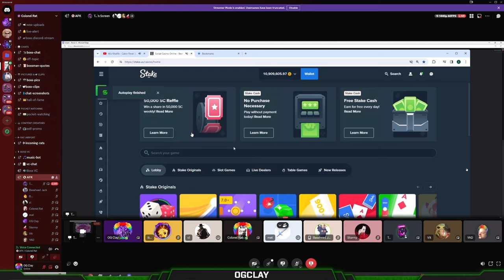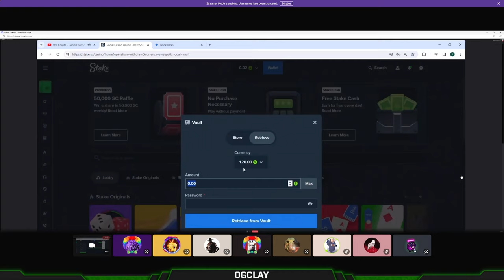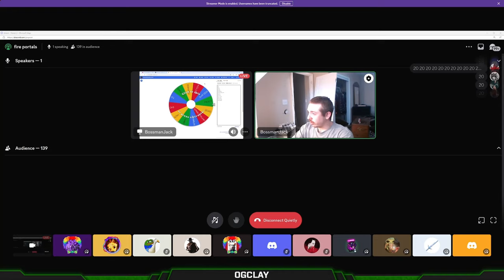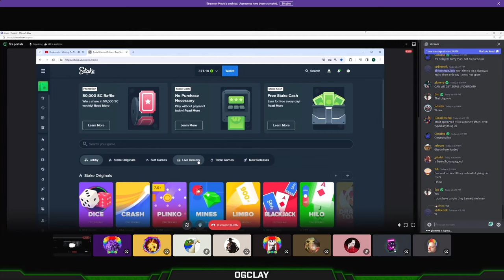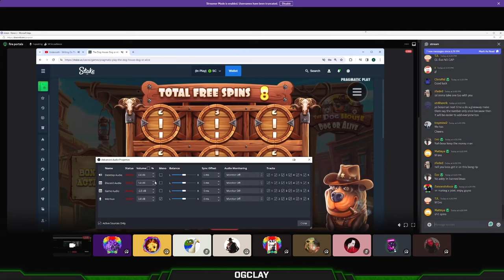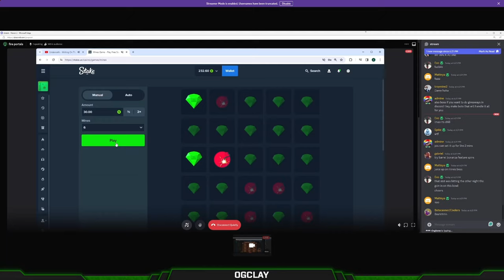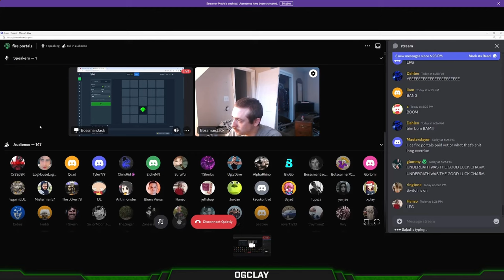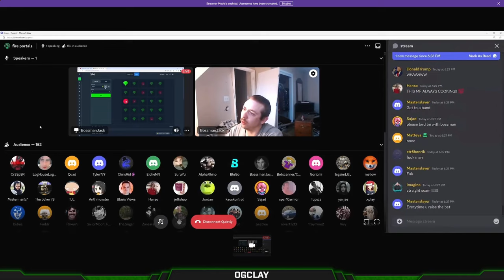BossmanJack Ft Wings Loses Gold VIp Juicer